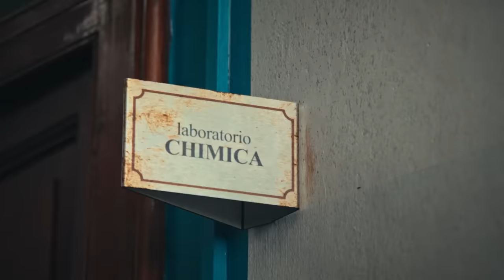Di chi è amico PIETRO nella vita vera? 🎒 DI4RI | Netflix DOPOSCUOLA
Abbiamo passato un giorno sul set di DI4RI con Andrea, che interpreta Pietro. Sicuramente ha stretto un sacco di amicizie durante le riprese...peccato che non si ricordi tutti i nomi.

La scommessa tra Pietro e Giulio | DI4RI 🎒 Netflix DOPOSCUOLA

Cos'è Netflix DOPOSCUOLA: Benvenuti sul canale ufficiale di Netflix DOPOSCUOLA! Ogni settimana presenteremo nuovi contenuti tratti dalle tue serie  e film Netflix preferiti: DI4RI, Free Rein, Sonic Prime, Jurassic World: Nuove Avventure, Oddballs, La serie di Cuphead! e molto altro ancora. Netflix DOPOSCUOLA è un canale che comprende tutti i dinosauri, le principesse, i supereroi, i cattivi, gli animali - e chi più ne ha più ne metta - preferiti dai bambini.

Cos'è Netflix: Netflix è il più grande servizio di intrattenimento in streaming del mondo, con 222 milioni di abbonati paganti in oltre 190 paesi che accedono a un ampio e variegato catalogo di serie TV, documentari, film e giochi per dispositivi mobili in numerose lingue. Gli abbonati possono guardare tutto ciò che vogliono in qualsiasi momento, ovunque e su ogni schermo connesso a Internet. Possono mettere in pausa e riprendere la visione a piacimento, senza interruzioni pubblicitarie e senza impegno.